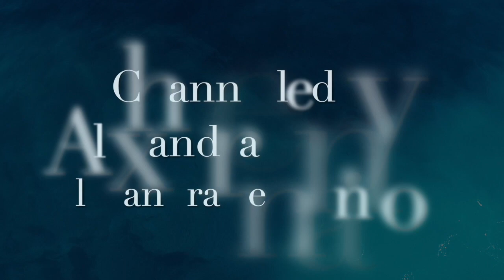Brigon & The Arcturian Council of Nine: 'Unlock the secrets of water to manifest thought into form…'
In this video, Alexandra channels a beautiful and important message from the Arcturian Council of Nine through her Arcturian guide Brigon.

Brigon first appeared to Alexandra during a visit to Lourdes, France in 2017, while she was on a sacred pilgrimage to the area to follow in the footsteps of Mary Magdalene. She managed to capture him on camera above the statue of Our Lady in the main square, while channelling a message from him and Arcturians, who had gathered there.

Brigon's message is about the importance of water. He speaks of water as substance that lies between the immaterial and material. It is the key to life and is the bridge between the unmanifest and the manifest.

He also speaks of womb is the ultimate place for water to create life. The ocean of the planet is the womb of life on earth where the first primordial beings were created and brought to life.

Brigon says that if our science can unlock the secrets of the water molecule, we will have the key materializing directly from thought into form.

'This is where your science needs to look next. It is an incredible substance. If the unmanifest is the mother and the manifest is the father, the water is the sacred daughter. Bless the water. Bless the daughter. The indigenous know this. There are others who also know and are now polluting and hoarding the world’s water and bottling it to sell. Send light into the water. Bless the water. Protect the water.'

*ABOUT ALEXANDRA WENMAN*

AWAKENER * ALCHEMIST * AUTHOR

As a pioneer of Precious Wisdom and priestess of the Divine Feminine, Alexandra Wenman is the go-to voice for the cosmically curious. Devoted to normalising the conversation about spirituality and awakening, Alexandra brings the ‘out there’ in here with her down-to-earth approach to channelling higher wisdom, accessing our Akashic and soul records, recognising our true multidimensional nature and honouring our divinity.

Acting as a cosmic compass, light-bringer, activator, alchemist, channel and seer, Alexandra facilitates deep healing and transformation by connecting you with your higher self and light guides, giving you access to your soul records and past lives, inspiring you to discover your inner magic, and lovingly guiding you to a deeper understanding of who you really are.

A trusted author, speaker, healer, poet and presenter, Alexandra has become a go-to expert and wise woman in a world that is waking up quicker than ever before.

Previously editor of a national holistic magazine, articles by and about Alexandra have appeared in Spirit & Destiny, Natural Health, NOW, Women’s Weekly, Chat It’s Fate and Kindred Spirit magazines. Her collection of poetry ‘Poems of Precious Wisdom’ is out now through alexandarwenman.com, Amazon and Barnes and Noble.

For more on Alexandra, visit…